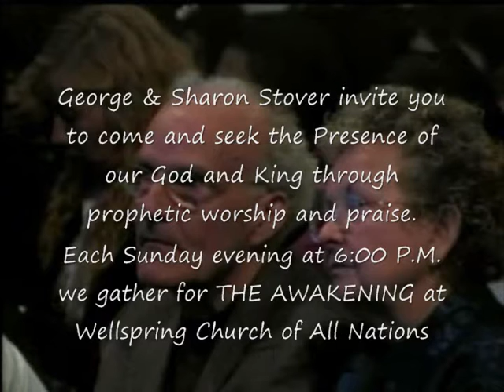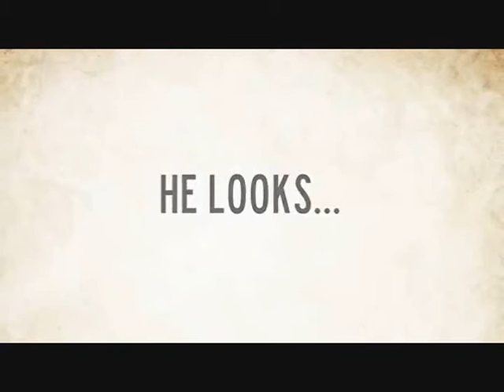El Gabbor - The Mighty God Man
Prophetic worship at Wellspring Church of All Nations. We are seeking the face of God and breaking into the heavenlies.